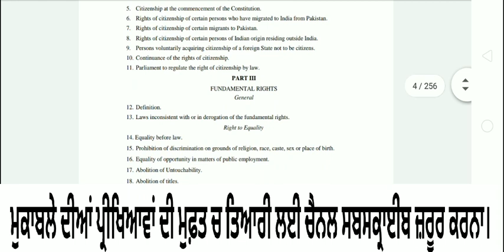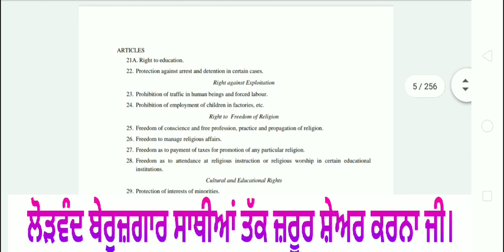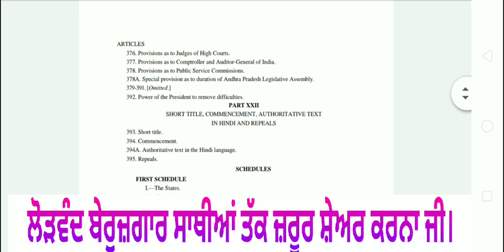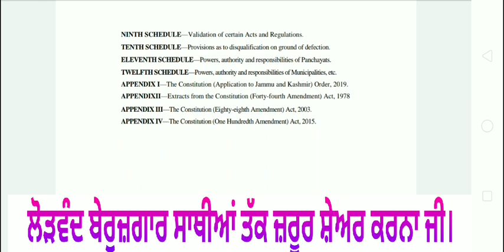2020 ਅਪਡੇਟਡ ਭਾਰਤੀ ਸੰਵਿਧਾਨ Official Indian Constitution Pdf File For Every Competitive Exam 2021